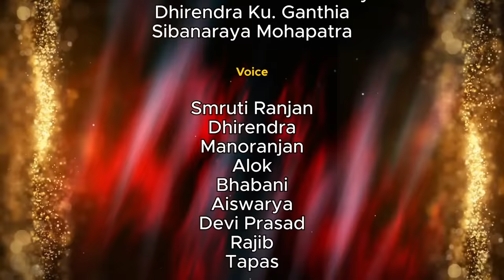ବାବୁ ମହଲ: ଭୂତ ଖେଳ | Babu Mahal # 154 : 'Bhuta Khela'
ବିଜ୍ଞାନଯୁଗରେ ମଣିଷ ଯେତେ ଅଗ୍ରସର ହେଲେ ବି ଭୂତ, ପ୍ରେତ ପ୍ରତି ଥିବା ଭୟ ଆଜିଯାଏ ମନ ଭିତରୁ ଲିଭିନି। ସ୍ପିରିଟ କଲ କରି ଭୂତ ପ୍ରେତଙ୍କ ସହ କଥା ହେବା ଏବେବି କିଛିଲୋକ ବିଶ୍ୱାସ କରିଥାନ୍ତି ।  ଏଥର 'ବାବୁ ମହଲ'ର ପ୍ରସଙ୍ଗ ହେଉଛି 'ଭୂତ ଖେଳ ' ।

Babu Mahal # 154 : Bhuta Khela ( A funny odia animated cartoon web series from Dharitri Live )